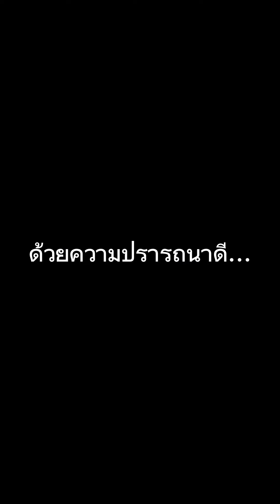ผีที่น่ากลัวที่สุด!